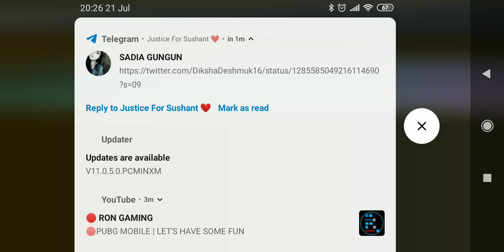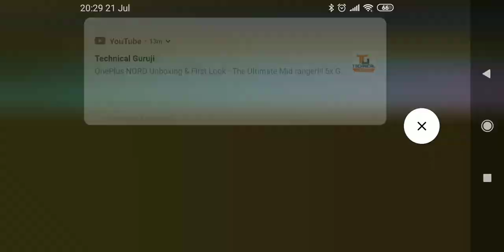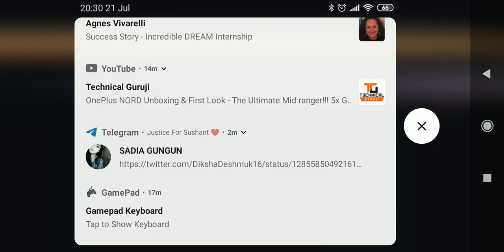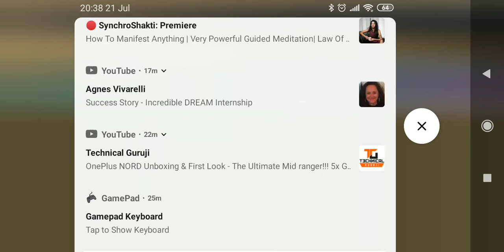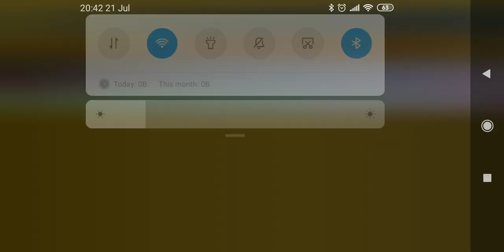Grand Auto Theft - Come & Run with me